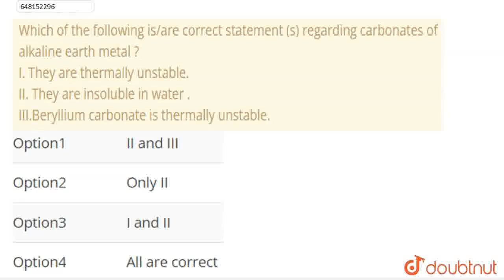Which of the following is/are correct statement (s) regarding carbonates of alkaline earth metal...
Which of the following is/are correct statement (s) regarding carbonates of alkaline earth metal ? I. They are thermally unstable. II. They are insoluble in water . III.Beryllium carbonate is thermally unstable.
Class: 12
Subject: CHEMISTRY
Chapter: S-BLOCK ELEMENTS
Board:KVS

👉 Have Any Query? Ask Us.